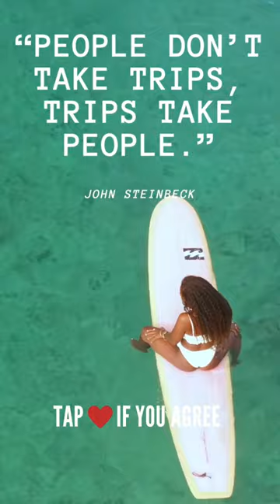Travel motivation quotes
Traveling is one of my favorite things to do. I love exploring new places, meeting new people, and experiencing different cultures.

And there's no better way to travel than with the one you love. My last trip was especially memorable because we went to some of the most beautiful places in the world.

We started in Fiji, where we stayed in a thatched-roof bungalow overlooking the ocean. We spent our days swimming, snorkeling, and just relaxing in the sun.

Then we went to New Zealand, where we went hiking through rainforests and glaciers. We even got to see some of the filming locations for The Lord of the Rings movies.

And finally, we ended our trip in Australia, where we explored the outback and saw some of the most amazing sunsets I've ever seen.

Traveling with my love was an unforgettable experience, and I can't wait to do it again.

🔹 Videos you Should Watch for Unique and Exciting Travel Ideas 🔹